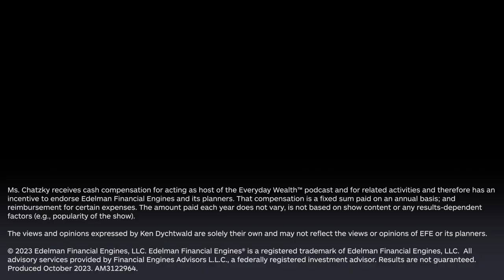Seeking a financially secure retirement, part 1: The impact of the baby boomer generation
As we near 2024 – when more Americans will reach the traditional retirement age of 65 in the same year than any other time in history – Ken Dychtwald, PhD, founder and CEO of Age Wave, tells Everyday Wealth host Jean Chatzky how it will likely impact retirement. Dychtwald’s first concern is his estimate that about half of the nation’s baby boomers are not financially prepared for the life ahead of them. In addition, the “OK boomer” sentiment among many of the younger generations will hold boomers responsible for many of the world’s problems. But, he says, boomers are a spirited group and he believes their involvement and creativity will generate a similarly breakthrough response from the market, with the creation of new versions of wellness and possibilities for older adults.

𝐋𝐞𝐭’𝐬 𝐜𝐨𝐧𝐧𝐞𝐜𝐭!

𝐋𝐢𝐤𝐞. If you found this video helpful, like it so we know to keep delivering you similar content.

𝐂𝐨𝐧𝐧𝐞𝐜𝐭. Let us help you with an integrated financial plan aligned with your goals. Connect with one of our financial advisors today.

The views and opinions expressed by Ken Dychtwald are solely their own and may not reflect the views or opinions of EFE or its planners.